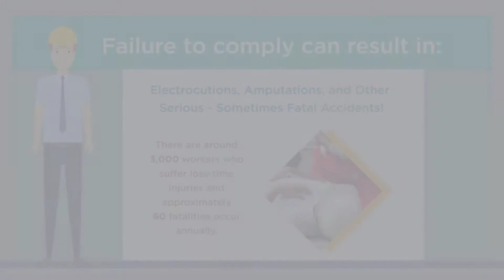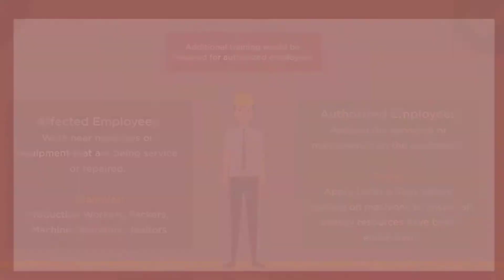Safety Tip: Lockout Tag out (LOTO)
In this safety tip, we share what lockout tag out is and why it matters for you.